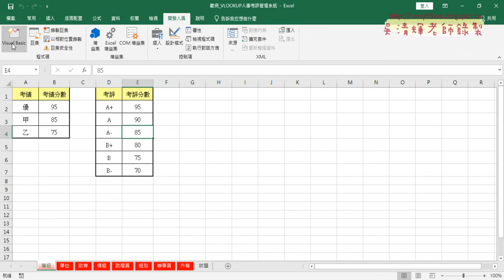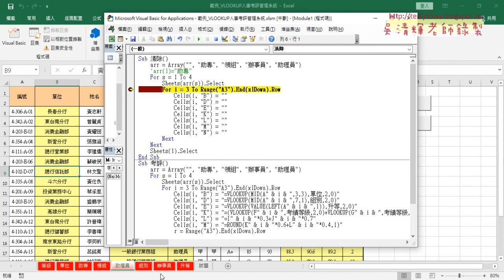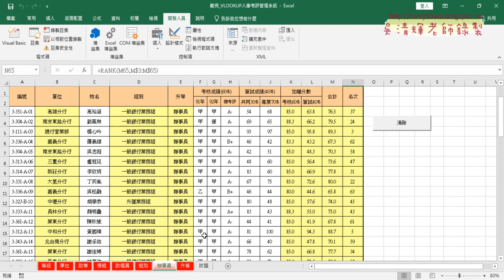04 VBA陣列指定工作表名稱避免位置調整